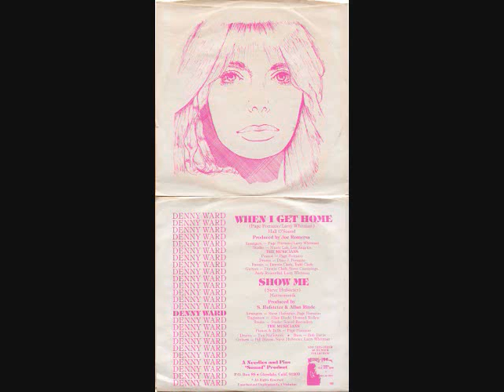Denny Ward-Show Me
Written by Steven Hufsteter, this nugget was released in 1978.